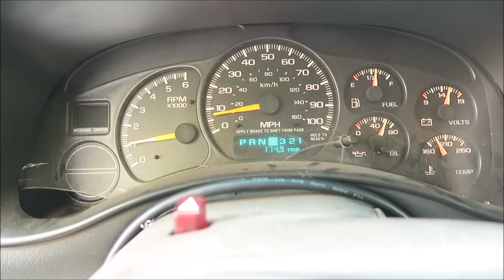Finally Replacing My Windshield!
The music I use in my videos is made by these rad people: